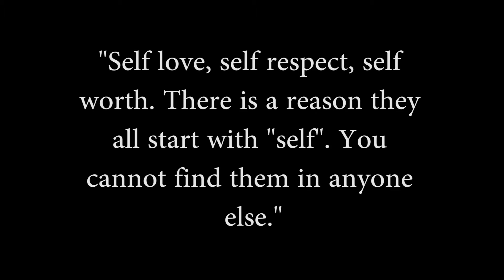Loving Yourself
2016 PAYSPI Submission